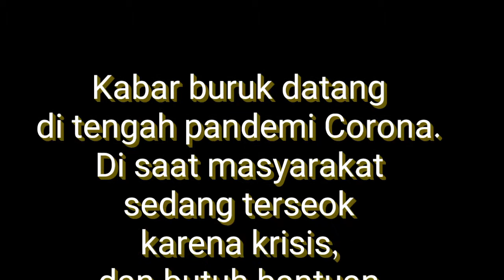Pemerintah Jangan Berbisnis dengan Rakyat Lewat BPJS || WARTAJOGLO CHANNEL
Kabar buruk datang di tengah pandemi Corona (Covid-19). Di saat masyarakat sedang terseok karena imbas corona, dan butuh bantuan untuk bangkit. Pemerintah justru menambahkan beban berat baru, melalui kenaikan iuran BPJS Kesehatan